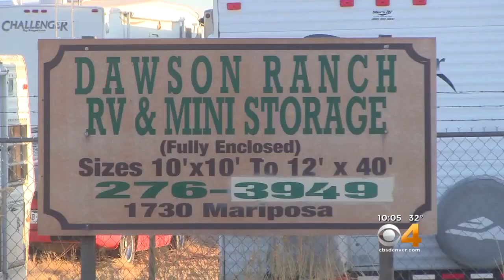Storage Unit Auction Leads To Murder Evidence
A Canon City man says he may have cracked an unsolved homicide case in the most unlikely way.